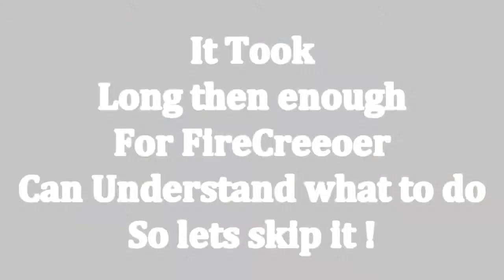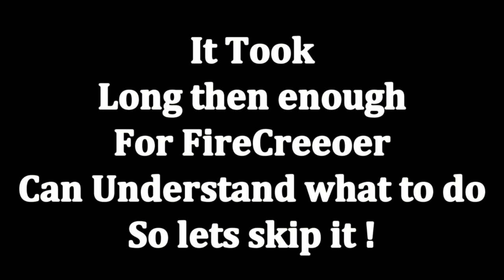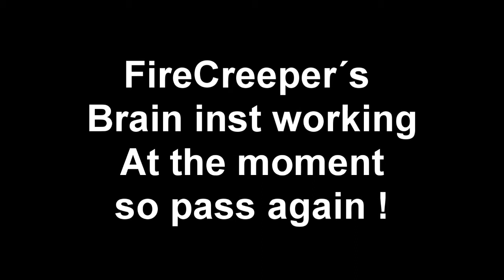Minecraft Maps : Dead Space Part 2 : ENDING !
Hey guys !
Hope u enjoyed this minecraft adventure map !
Ill be making more adventure maps + survivals after .
Soooo Peace off ! - PS : Got any suggestion for me to vid up , down bellow and coment !